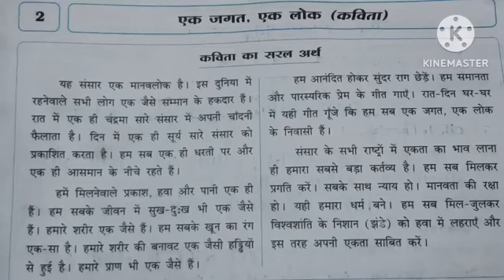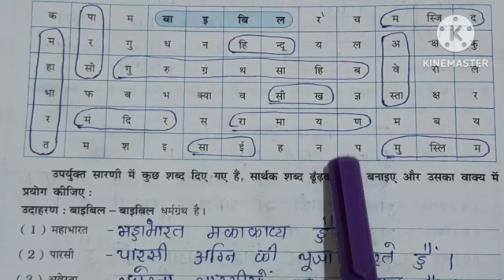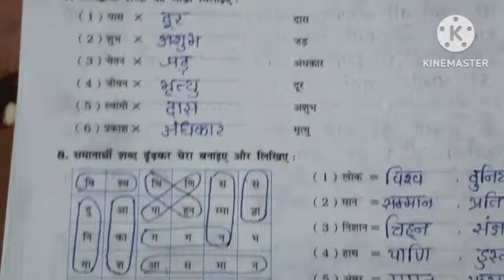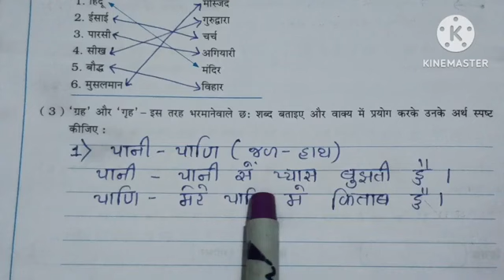ધોરણ 6 હિન્દી પાઠ 2 સ્વાધ્યાય પોથી 2024 || dhoran 6 Hindi chapter 2 Swadhyay Pothi 2024